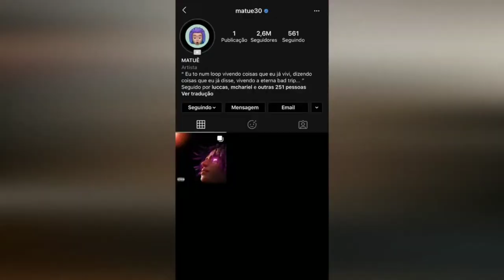(URGENTE 🔥) MATUE reaparece Em cima de um PRÉDIO ( FILMADO POR HELICÓPTERO)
Matheus Brasileiro Aguiar, mais conhecido como Matuê, é um rapper brasileiro. Ficou conhecido com o single "RBN", lançado em novembro de 2016. É considerado um dos maiores nomes do trap brasileiro. Um de seus maiores sucessos são: Kenny G, Banco, Anos Luz, Mantém, Boomzim, A Morte do AutoTune e entre outros sucessos.

matue,matue30,matuê,matue 2019,mature,matue kenny g,matue oficial,matue kennedy,matue official,matue musica nova,mateu,matue kenny g letra,kenny g matue react,matue kenny g tipografia,tue,tuê,kenny g status,colors that make blue eyes pop,blue eyes,muscle man,eyeshadow colors that make blue eyes pop,eye makeup colors for blue eyes,adventure time,quem não é tue é carta fora do baralho,eyeshadow looks to make blue eyes pop,what eye makeup compliments my eye color,make hazel eyes pop.